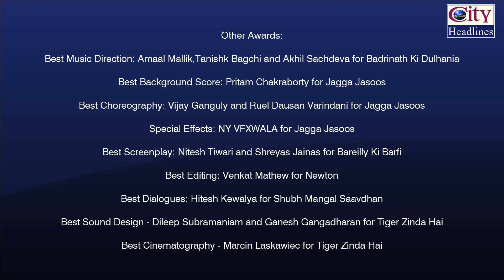IIFA 2018 Award Winners | Best Actor, Best Actress, Best Film, Best Director.....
Complete list of Winners at IIFA 2018:
Best Actor (Female) : Sridevi For Mom

Best Actor (Male) : Irrfan Khan For Hindi Medium

Best Film: Tumhari Sulu

Best Director: Saket Chaudhary for Hindi Medium

Best Debut - Director: Konkona Sensharma

Best Performance In A Supporting Role (Male): Nawazuddin Siddiqui for 'Mom'

Best Performance In A Supporting Role (FeMale): Meher Vij for "Secret Superstar"

Best Playback Singer (Male): Arijit Singh for Hawayein from Jab Harry Met Sejal

Best Playback Singer (Female): Meghna Mishra for Main Kaun Hoon from Secret Superstar

Best Lyrics: Nusrat Fateh Ali, A1 Melody Fana & Manoj Muntashir, 'Mere Rashke Qamar' (Baadshaho)

Best Story: Amit Masurkar for Newton

Outstanding Achievement by an Actor in Indian Cinema: Anupam Kher

IIFA Style Icon of the Year: Kriti Sanon

Best Music Direction: Amaal Mallik,Tanishk Bagchi and Akhil Sachdeva for Badrinath Ki Dulhania

Best Background Score: Pritam Chakraborty for Jagga Jasoos

Best Choreography: Vijay Ganguly and Ruel Dausan Varindani for Jagga Jasoos

Special Effects: NY VFXWALA for Jagga Jasoos

Best Screenplay: Nitesh Tiwari and Shreyas Jainas for Bareilly Ki Barfi

Best Editing: Venkat Mathew for Newton

Best Dialogues: Hitesh Kewalya for Shubh Mangal Saavdhan

Best Sound Design - Dileep Subramaniam and Ganesh Gangadharan for Tiger Zinda Hai

Best Cinematography - Marcin Laskawiec for Tiger Zinda Hai